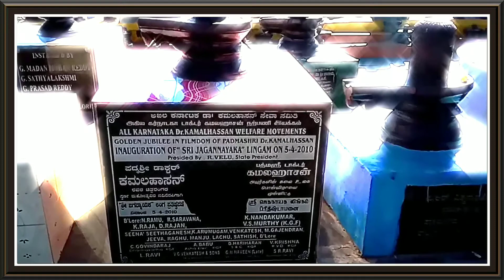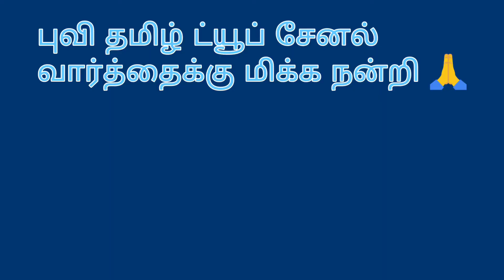kodilingeswrer Temple, Kolar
Kotilingeshwara temple is located at Kammasandra village around 6 km away from KGF bus stand. Regular buses are available to and fro.
The Kotilingeshwara Temple lies in a very small village named Kammasandra in the Kolar district. The temple is extremely famous because of the largest and the tallest Shivalinga present in Asia. More than 2 lac devotees visit this temple every yearThe Shivalinga is 33 mts and is the tallest in the World. It has an accompanying Basava statue which is 11 mts tall and is surrounded by a large number of Shivalingas spread across the area. The project involves an establishment of one crore shivalingas hence it is named Kotilingeshwara and curreuntly, there are about a hundred lakh shivalingas.
The best time to visit: between July and January.

Address: Kodilingam Temple Road, Ghattakamadenahalli, Kolar-563121 (Map)

Timings: 6:00 AM- 9:00PM

Entry Fee: INR 20 per person

Camera Fee: INR 100 per camera

Parking Charges: INR 30

Linga Installation Fee: Starts from INR 6,000
KGF பேருந்து நிலையத்தில் இருந்து 6 கிமீ தொலைவில் கம்மசந்திர கிராமத்தில் கோடிலிங்கேஸ்வரர் கோவில் உள்ளது.  ஆங்காங்கே வழக்கமான பேருந்துகள் உள்ளன.
 கோட்டூர் மாவட்டத்தில் கம்மசந்திரா என்ற மிகச்சிறிய கிராமத்தில் கோடிலிங்கேஸ்வரர் கோவில் உள்ளது.  ஆசியாவில் உள்ள மிகப்பெரிய மற்றும் மிக உயரமான சிவலிங்கத்தின் காரணமாக இந்த கோவில் மிகவும் பிரபலமானது.  ஒவ்வொரு ஆண்டும் 2 லட்சத்துக்கும் மேற்பட்ட பக்தர்கள் இந்த கோவிலுக்கு வருகை தருகின்றனர், சிவலிங்கம் 33 மீட்டர் மற்றும் உலகின் மிக உயரமானதாகும்.  இது 11 மீட்டர் உயரமுள்ள பசவ சிலையைக் கொண்டுள்ளது மற்றும் சுற்றிலும் ஏராளமான சிவலிங்கங்கள் உள்ளன.  இந்த திட்டத்தில் ஒரு கோடி சிவலிங்கங்களை நிறுவுவது அடங்கும், எனவே இது கோட்டிலிங்கேஸ்வரா என்று பெயரிடப்பட்டது மற்றும் தற்போது, ​​சுமார் நூறு லட்சம் சிவலிங்கங்கள் உள்ளன.
 பார்வையிட சிறந்த நேரம்: ஜூலை மற்றும் ஜனவரி இடையே.

 முகவரி: கொடிலிங்கம் கோவில் சாலை, கட்டகமடேனஹள்ளி, கோலார் -563121 (வரைபடம்)

 நேரம்: காலை 6 மணி முதல் இரவு 9 மணி வரை

 நுழைவு கட்டணம்: ஒரு நபருக்கு 20 ரூபாய்

 கேமரா கட்டணம்: ஒரு கேமராவுக்கு 100 ரூபாய்

 பார்க்கிங் கட்டணம்: 30 ரூபாய்

 லிங்கா நிறுவல் கட்டணம்: ரூ. 6,000 முதல் தொடங்குகிறது